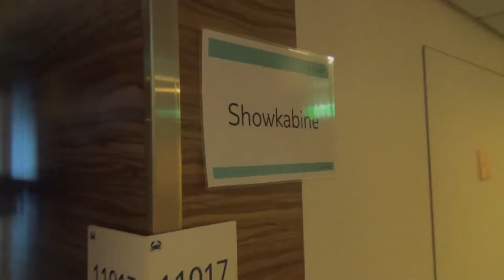Mein Schiff 5 Hamburg nach Kiel TUI Cruises Mein Schiff - Sparbalkonkabine 11017 Verbindungstüre